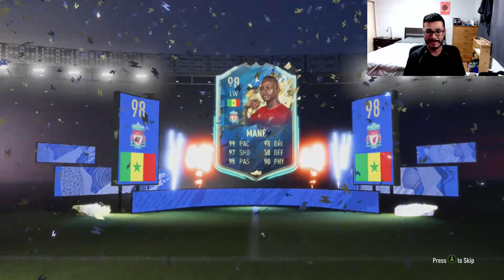TOP 100 SQUAD BATTLE REWARDS AND ULTIMATE TOTSSF GUARANTEED